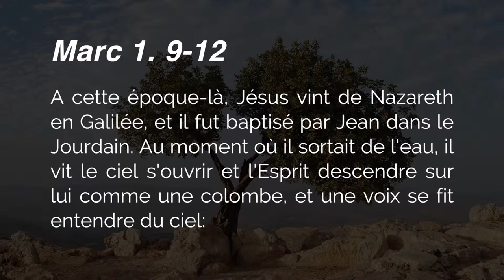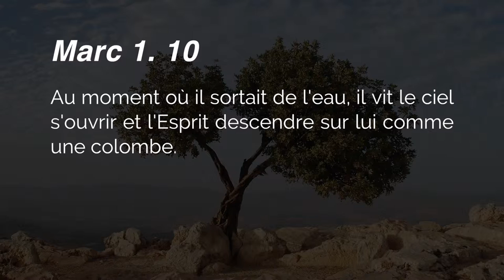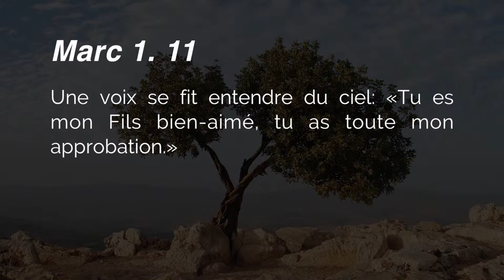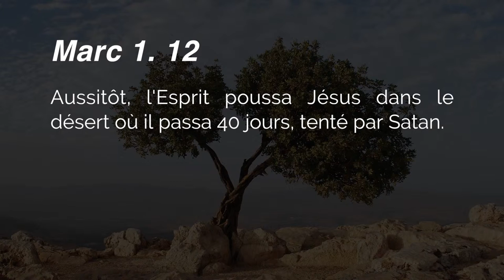Le baptême de Jésus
Saison 2016
Thème: «Le pays de la Bible, au delà des apparences»
Émission No.05
Message: Le baptême de Jésus
Évangélistes
Jean-Pierre Cloutier
François Fréchette
Jeffrey Laurin
Producteur
Renald Cloutier